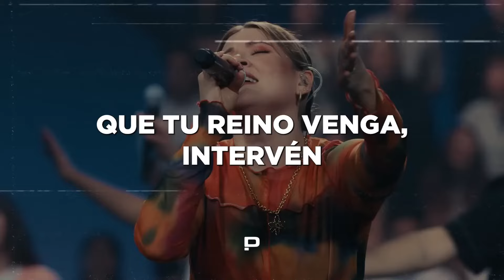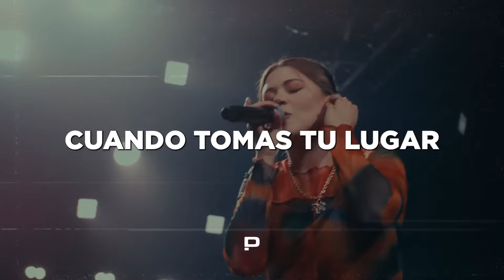BABEL | Un Corazón (Video con Letras Oficial)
📌Es tiempo de conectar con Dios y vivir el verdadero evangelio.

🎶Letra:
VERSO 1
¿En que momento es que perdimos el camino?
¿En que momento es que dejamos de escuchar?
¿En qué momento el corazón se volvió frio?

CORO
Pedimos gracia y misericordia
Que tu reino venga, intervén
En ti hay gracia y misericordia
Hoy los redimidos dicen ven
Cristo ven

VERSO 2
¿En que momento es que olvidamos al herido?
¿En que momento es que empezamos a juzgar?
¿En que momento construimos nuestro reino?

CORO
Cristo ven

INSTRUMENTAL x2
PUENTE x3

Un mover, un despertar
cuando llenas el lugar hay libertad
Cuando tomas tu lugar hay sanidad